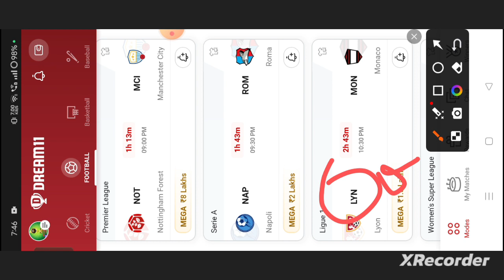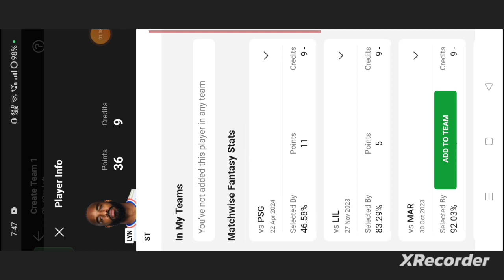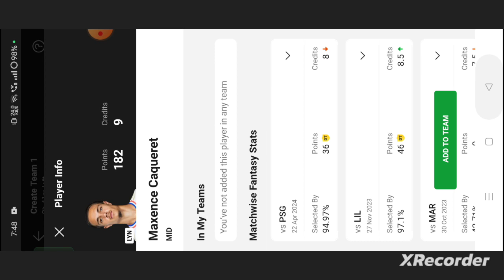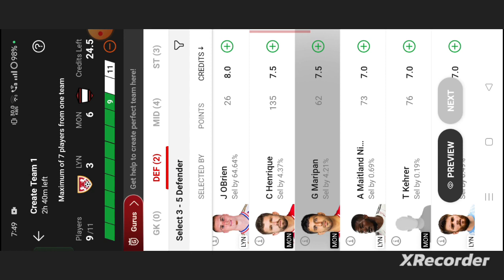LYN vs MON Football dream11 team | Lyon vs Monaco Football dream11 team prediction win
own risk"

1. This analysis  is based on my

2.Dream11 takes great care to comply with all central and state legislation in India to ensure that  users are fully protected. Every contest on platform is carefully designed to comply with applicable statutes and regulations in India.

Thanks